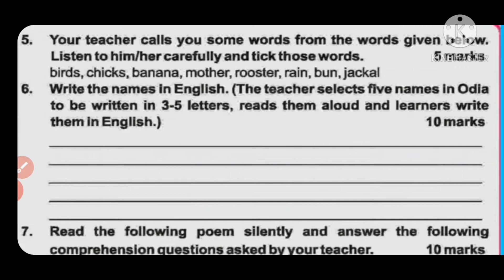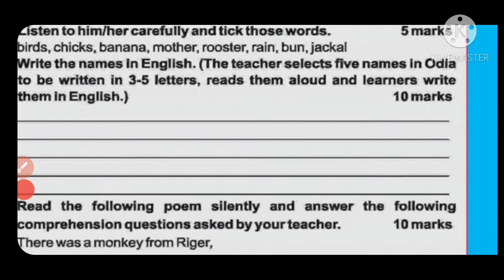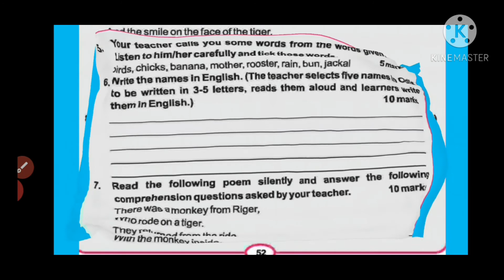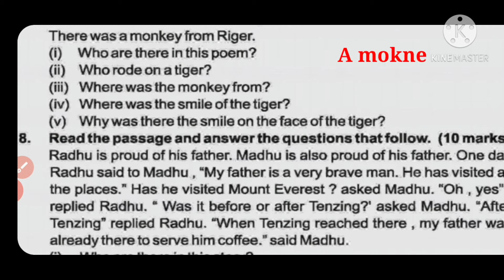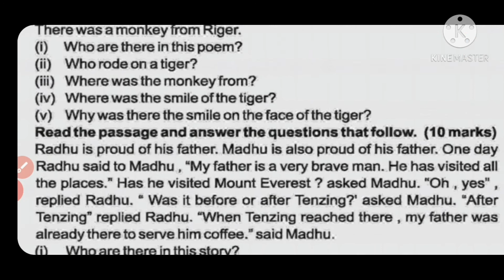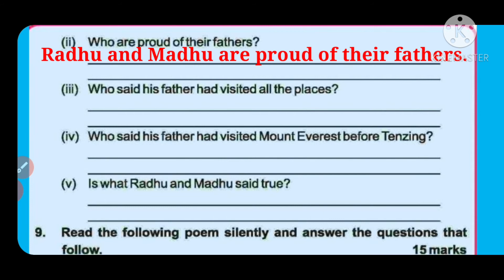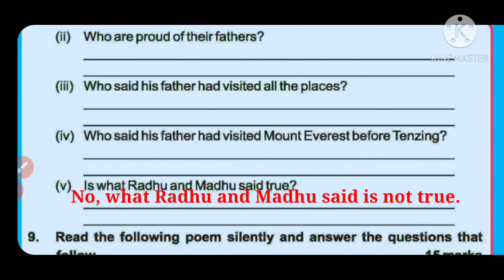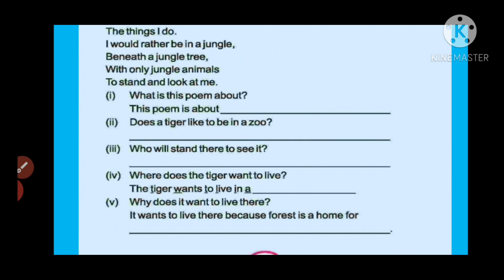Frogs at School. Part 2.5th Class English.